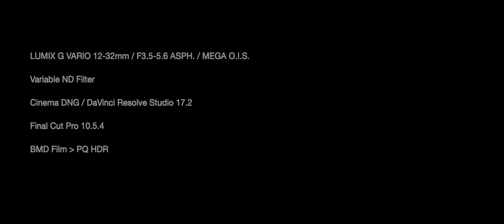[V-snap 10/02-03/2021] BMPCC Original + LUMIX G VARIO 12-32mm ~ Takaoka , Toyama ~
@ Takaoka , Toyama

if you ready for HDR, you can see PQ HDR.

 - Blackmagic Design Pocket Cinema Camera Original
 - Panasonic LUMIX G VARIO 12-32mm / F3.5-5.6 ASPH. / MEGA O.I.S.

record on CinemaDNG.

Beked on  DaVinci Resolve 17.2.

Andrew Applepie X Ed Prosek - Don't Fuck This Up.mp3